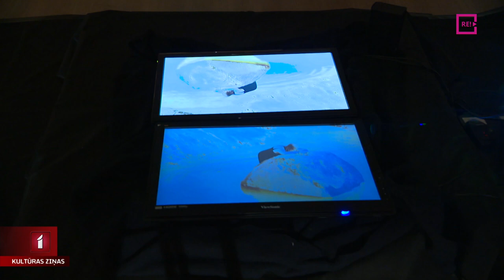Mitoloģija, daba un akustika izstādē “Zemes toņi”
Darbs pie deju lieluzveduma “Mūžīgais dzinējs” videomāksliniecei Zanei Zelmenei bija saistīts ar Latvijas novadu tradīciju pētīšanu un Saules dainām. Šie temati māksliniecei nelaida vaļā un šovasar tapa imersīva videoinstalācija, kas apvieno mitoloģiju, dabu un akustiku. Izstāde “Zemes toņi” apskatāma Mazsalacas Kultūras centrā.